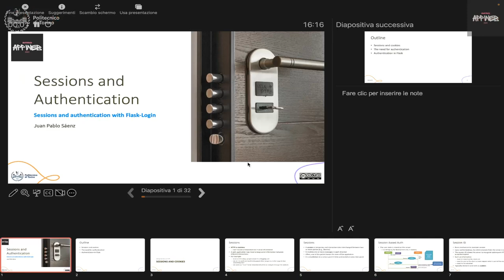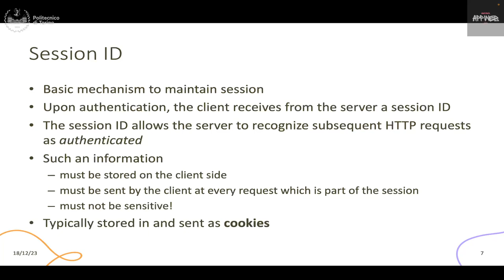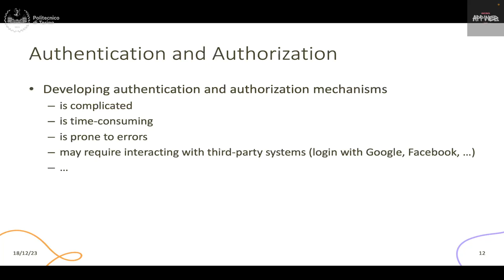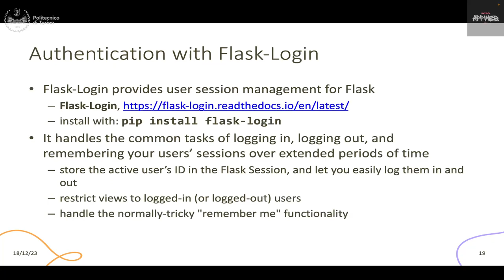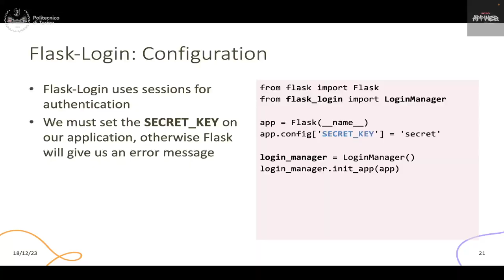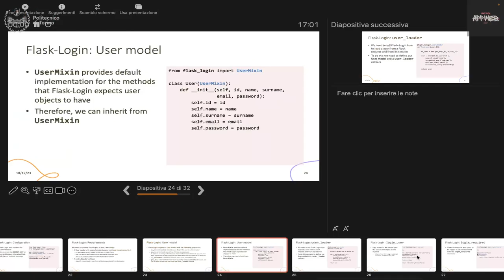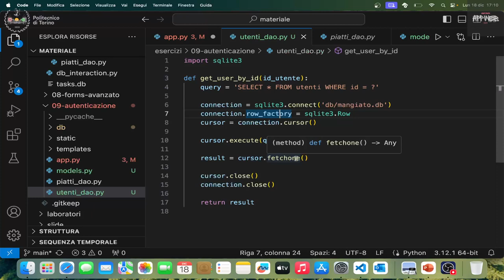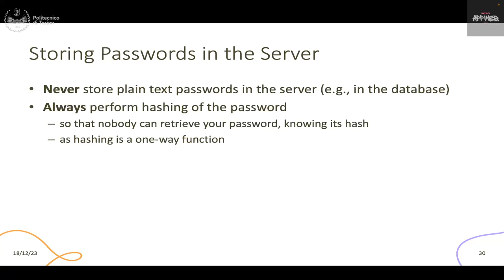IAW2023-L22: Sessioni e autenticazione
Lezione 22, data 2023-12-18: Sessioni e autenticazione.